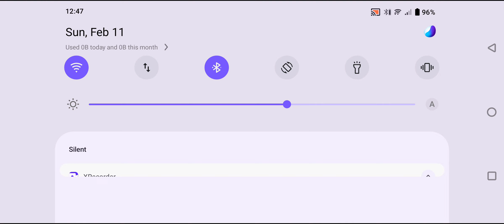MK.R‼️ SOLO VS DUO IN FARLIGHT84 GAMEPLAY "213"